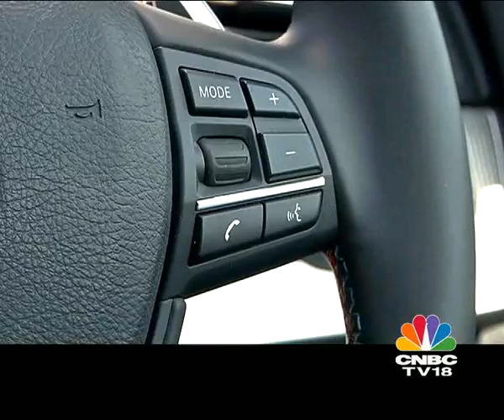OVERDRIVE - Audi RS5 v/s Mercedes E63 AMG v/s BMW M5 v/s Jaguar XKRS - Feature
2120PS, 5.5 Crores, 500 kms of pure driving salvation: We drive four very very fast cars from Mumbai to Mahabaleshwar and back in search of the perfect Strawberry and Cream. We've got two super coupes - the stately &elegant Audi RS5 and the brash & evocative Jaguar XKRS. We've also got two Supercars disguised as Saloons - the deceptively quick Mercedes E63 AMG and BMW M5. It's one hell of a ride!